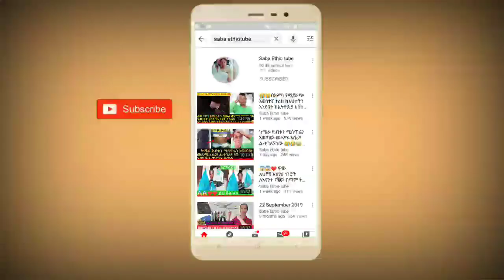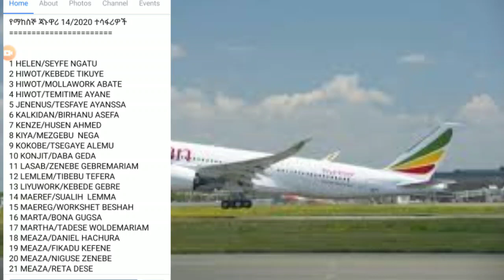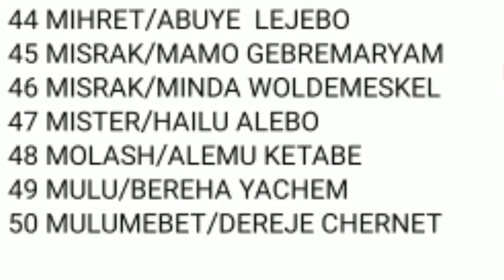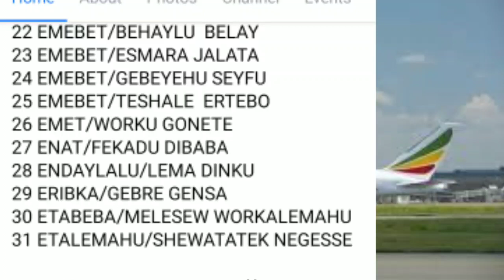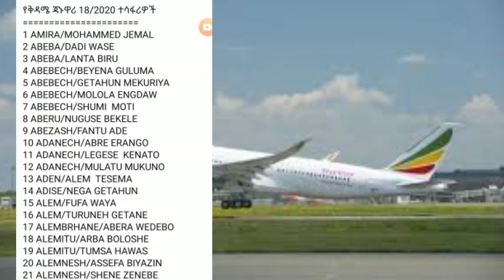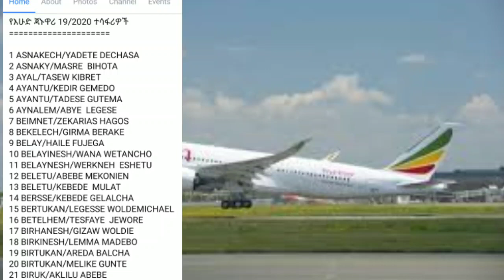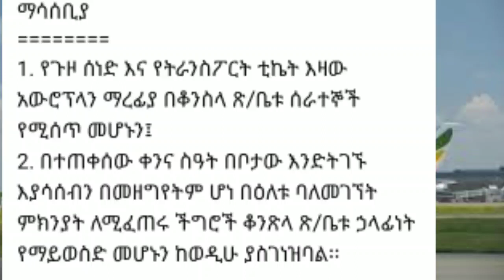beirut lebanon| መልካም መርጃ በቤሩት ውስጥ ለምትገኙ ኢትዮጲያዊያን